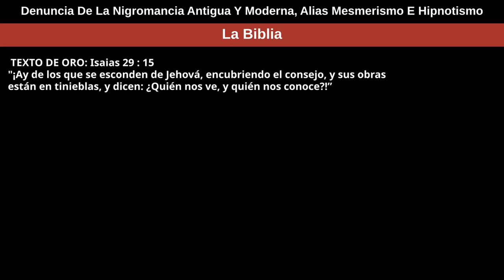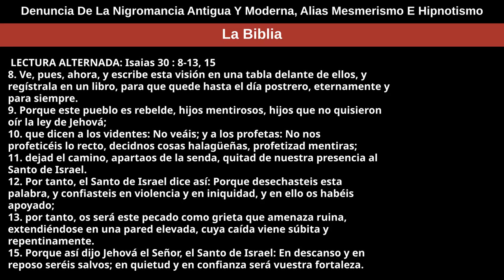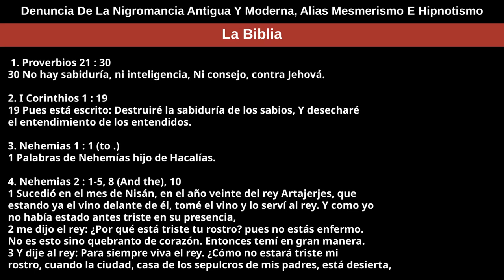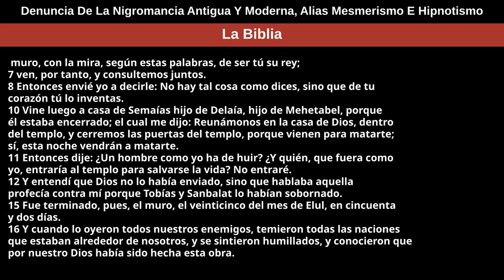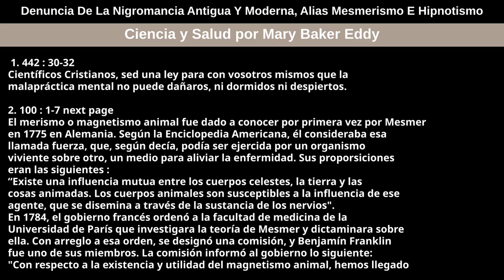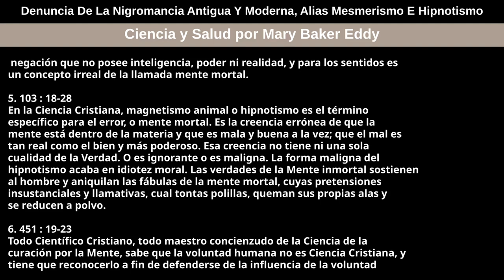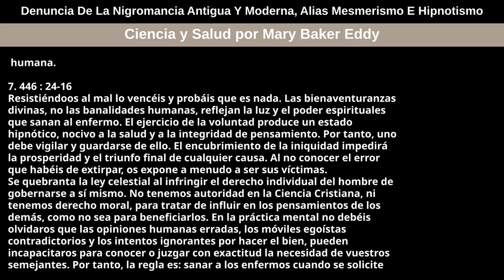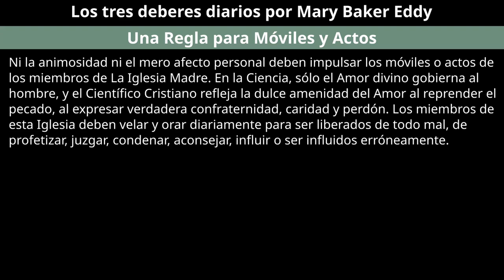27 de noviembre de 2022 — Denuncia De La Nigromancia Antigua Y Moderna, Alias Mesmerismo E Hipnotism